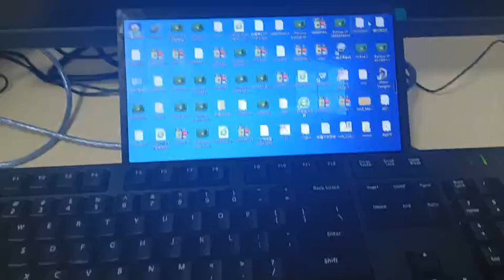DWIN new product: DP interface HD display for video input--from DWIN Technology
DWIN New Product:
10.1 Inch, 1024*600 resolution, IPS(85/85/85/85) display, capacitive touch.
DP(Display Port) Interface for video input. Micro USB for power supply.Customization available.